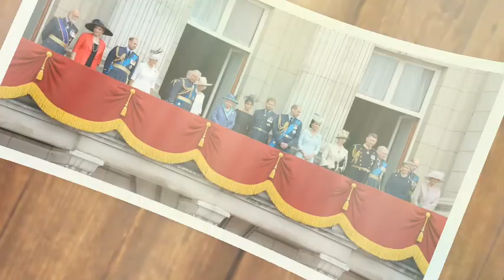Homeless!🛑Prince William seized king Charles's land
Prince William promises to build homes for the homeless on the land he seized from Charles. Prince William gave a rare interview, and told how he plans to solve the homelessness crisis in the UK and follow in Princess Diana's footsteps by introducing his children to the issue.
 Prince William has pledged to end homelessness in Britain, in a poignant continuation of Princess Diana's legacy.
In his first interview as Prince of Wales, William said, he would "absolutely" put "social housing" on the land he inherited from King Charles. Although the heir is aware of the challenge of homelessness, he said he believes the UK can eradicate it.
It's not insurmountable, he said, that challenge. If anyone becomes homeless we can say, 'Okay, here's the way back, that's the way.' We can visualize it and we can show people that there is a way the future king said he wanted to.
"Changing the narrative" about homelessness, he said: "There are a lot of preconceived notions about homelessness.